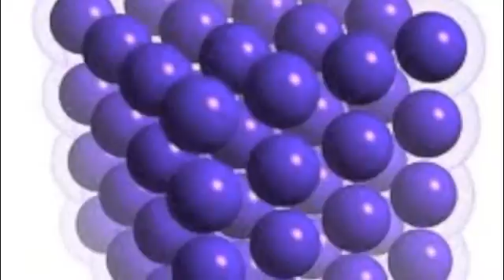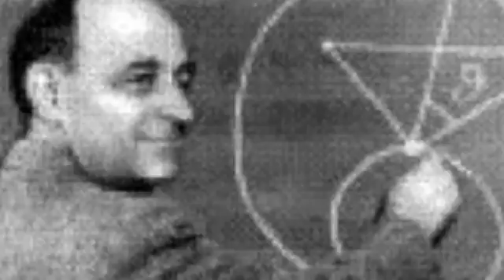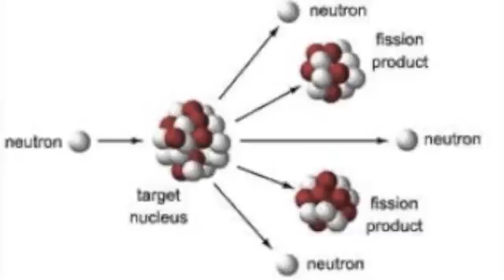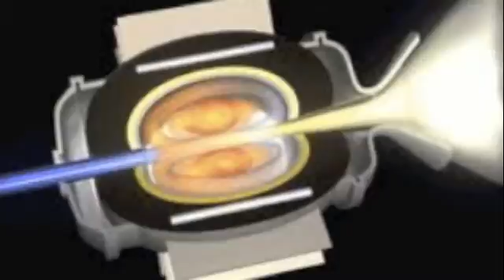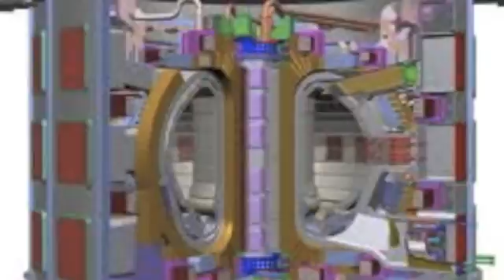Nuclear Power Documentary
A documentary I created about nuclear power.